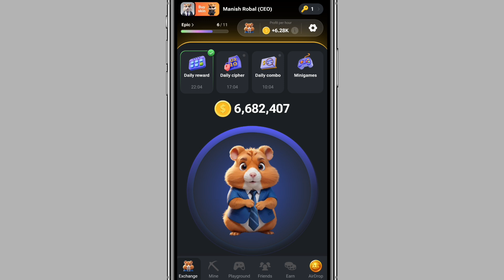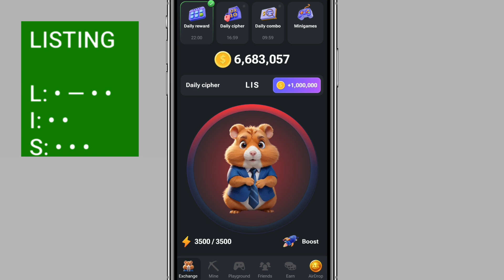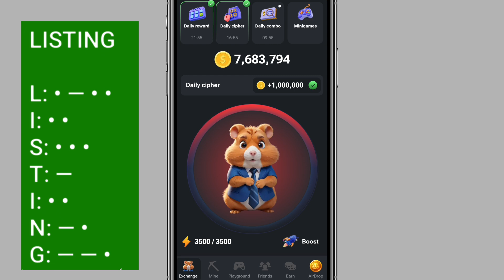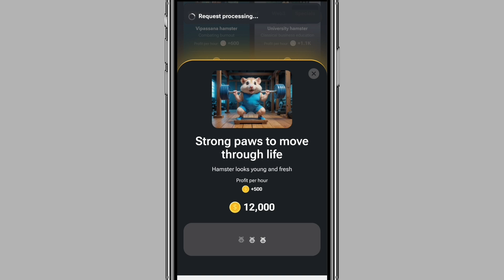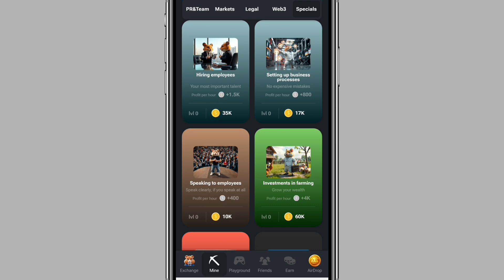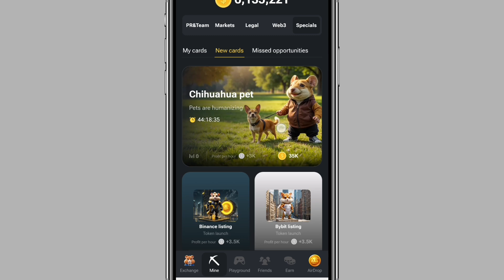17 September Daily Combo & Daily Cipher & Mini Game | Hamster Kombat Daily Combo & Mini Game 2024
17 September Daily Combo & Daily Cipher & Mini Game | Hamster Kombat Daily Combo & Mini Game 2024

17 September daily combo hamster kombat
17 September combo
17 September combo hamster kombat

Thank for video watching...